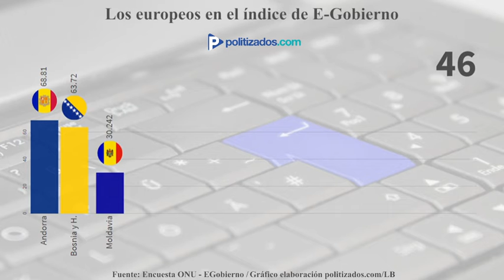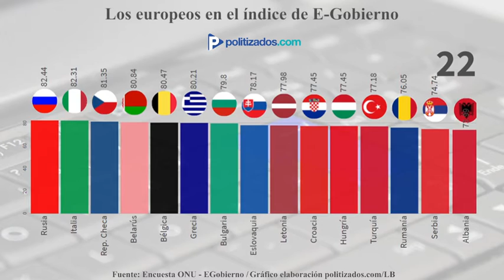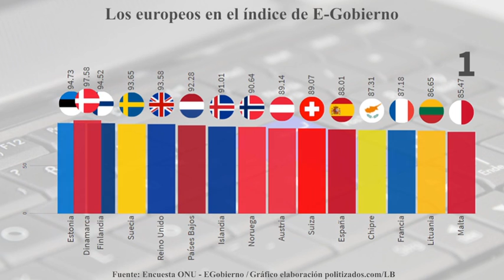Europa: Índice de gobierno electrónico | Politizados.com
📊Te mostramos en qué puesto se ubican los países europeos en el índice de E-Gobierno de las las Naciones Unidas 2020.

Ficha descriptiva:
-Fuente: Encuesta ONU -E-Gobierno. @NacionesUnidasVideo
-Criterios de orden: Calificación emitida por la encuesta, en orden descendente.
-Cantidad de países: 47.
-Periodo: 2020